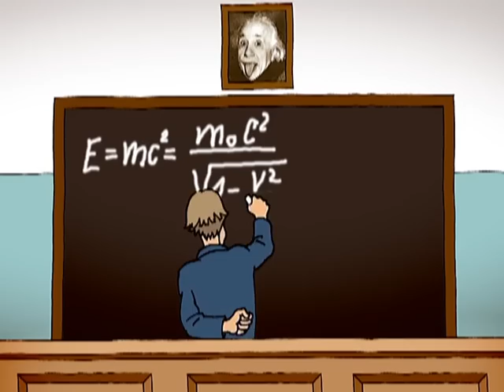Анекдоты - Выпуск 174